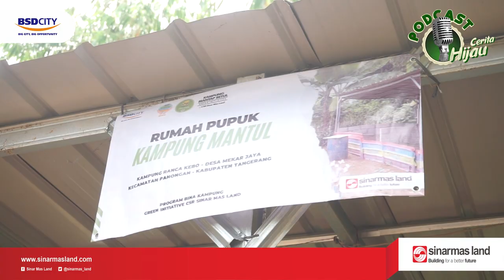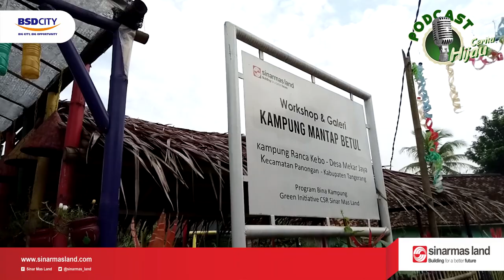MENGGALI POTENSI KAMPUNG DI PINGGIRAN KOTA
Facebook: CSR Sinar Mas Land